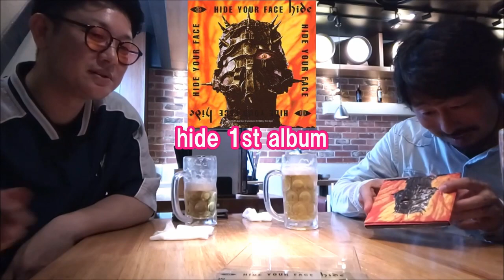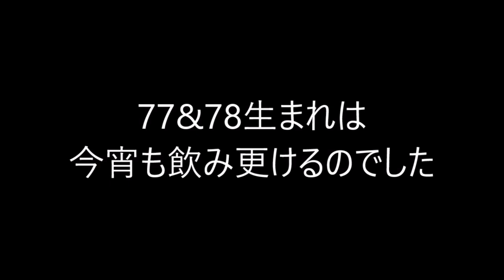衝撃を受けたCDジャケットの話し！77&78年生まれの2人がCDジャケットについて呑みながらダベります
今回は現在製作中のモッキンバードのデザインをしてくれてるモリモリと、CDジャケットについてお話しします！

1977年生まれの私SeaBirdが、等身大の自分をお届けする新型音楽チャンネルです。